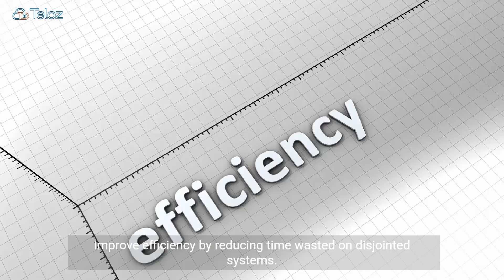Wholesale VoIP Switch: Revolutionizing Communication, Unveiling the Wholesale VoIP Switch Advantage!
Dive into the future of seamless connectivity with our latest video on the Wholesale VoIP Switch! 🚀 Discover how businesses and telecom providers optimize communication through scalable, feature-rich solutions. Whether you're a tech enthusiast or a business owner, this video breaks down the essentials of the Wholesale VoIP Switch, offering insights into its pivotal role in modern communication.